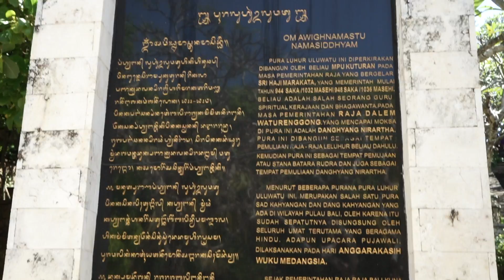UN dia VIVIENDO en INDONESIA! Maik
Material que utilizo:
- sony 24-70mm
- GOPRO HERO 7 BLACK
 Programas de ediciÛn:
-Adobe Premiere Pro CC 2015
-Photoshop CS6
-Sony Vegas Pro 13
- Lightroom

-SOBRE MI:
Me llamo Mikel , soy un youtuber Bilbaino de 19 años..Este es mi canal donde os enseño
mis viajes,mi vida y mis excursiones con mis amigos.
Me encanta el surf, el snowboard, la naturaleza, los animales y la comida :)